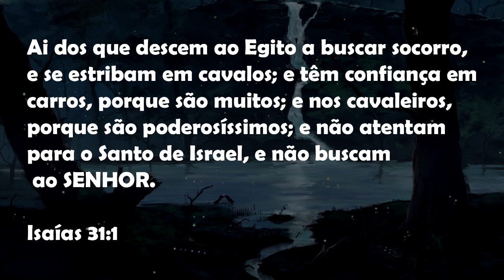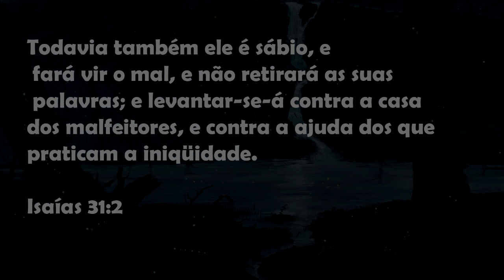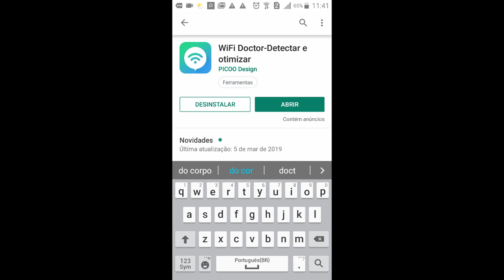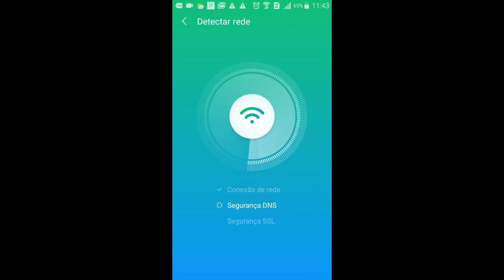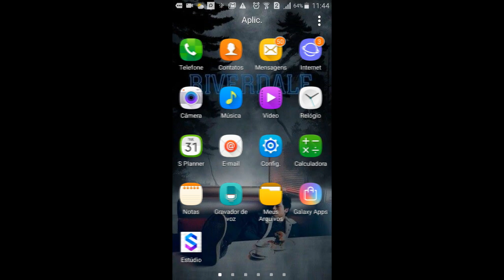ADEUS +999 DE PING COMO DIMINUIR O PING DO FREE FIRE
Olá galera beleza hoje venho aqui para trazer a você um tutorial de COMO DIMINUIR O PING DO FREE FIRE funcionando de forma rápida utilizando um aplicativo compatível com o free fire o método que foi passado no videos é muito simples  assim ajudando a todos vocês que querem diminuir o ping no free fire.

                Reflexão bíblica
Isaías capítulo 31 versículo 1,2

                Redes Sócias
•canal segundario : Tio Farinha

                 •THUBMAKER •

                         EU

*Para baixar você precisa estar inscrito no canal, após verificar sua inscrição você irá para um anúncio basta ignorar e ir pro download.

DICAS PARA CONTEÚDO:

Lista dos 10 jogos mais jogados por youtubers.
Grave videos desses jogos que vai bombar.
Minecraft
Grand Theft Auto (GTA)
FIFA
Garry’s Mod
The Sims
Five Nights at Freddy’s
Puzzle & Dragons
DOTA 2

 Nao perca nenhum vídeo ASSINE AS NOTIFICAÇÕES

► QUE FICA SEMPRE POR DENTRO DO CANAL E AJUDA !